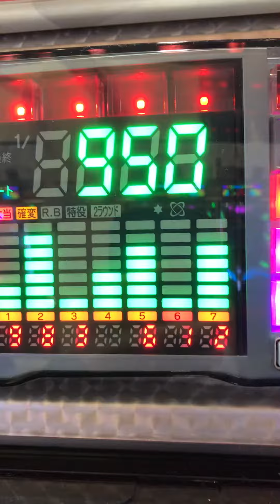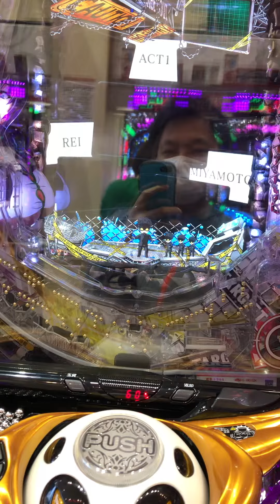パチンコハイスクールオブザデッド2 天井までの動画‼️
とりあえずさあ、最近のパチンコて天井までいかな当たらんの？みんなそう思うよね。